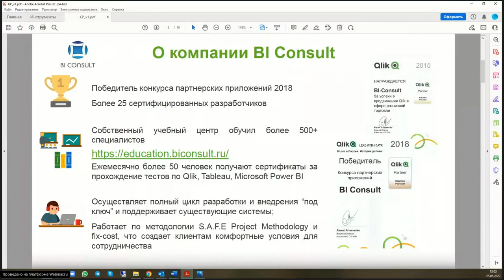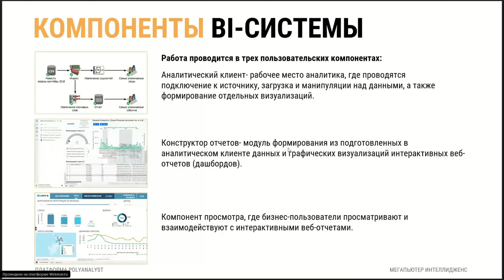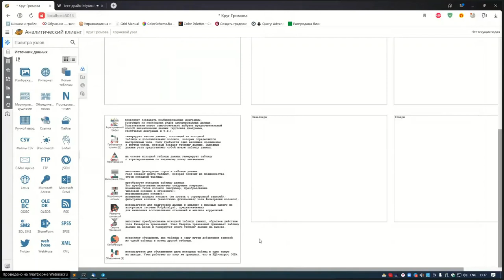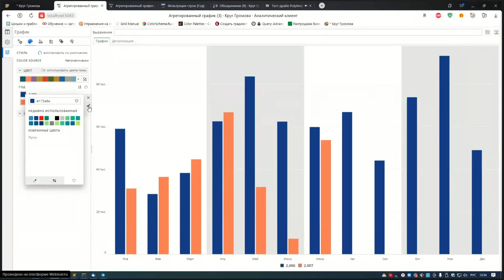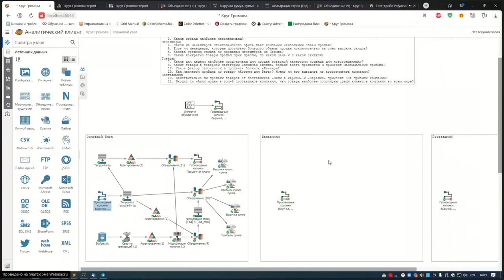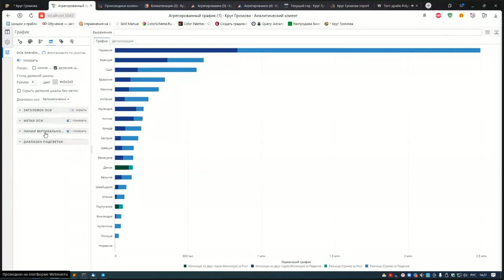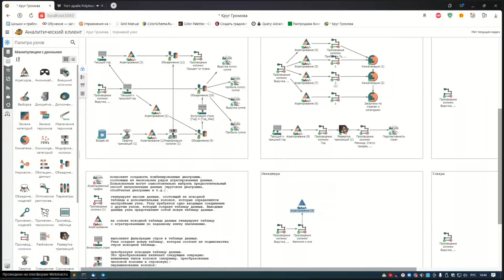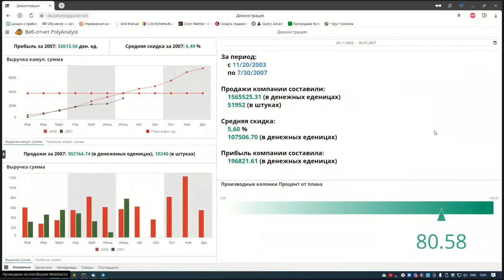Тест-драйв российской BI #1 PolyAnalyst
PolyAnalyst — BI-система для извлечения полезной информации как из структурированных, так и неструктурированных данных. Независимо от того, какие источники данных вы используете, какие перед вами стоят задачи и какими навыками анализа данных вы обладаете, PolyAnalyst позволит вам извлечь ценную и доступную для интерпретации информацию, необходимую для принятия бизнес-решений. Подробнее про русский BI

PolyAnalyst открывает пользователям следующие возможности:
- доступ практически к любому источнику данных и возможность объединять данные из разных источников;
- приведение данных в необходимый для анализа формат с помощью эффективных инструментов очистки, включая восстановление пропущенных значений и исправление орфографических ошибок;
- большая коллекция статистических инструментов, а также алгоритмов машинного обучения и передовых инструментов обработки естественного языка;
- возможность создания графических отчетов с целью обобщения результатов анализа данных.

PolyAnalyst,
PolyAnalyst скачать,
отчет PolyAnalyst,
PolyAnalyst даты,
PolyAnalyst excel,
столбцы в PolyAnalyst,
PolyAnalyst сделать,
PolyAnalyst фильтры,
курсы PolyAnalyst,
PolyAnalyst диаграммы,
PolyAnalyst server,
PolyAnalyst графики,
визуализации PolyAnalyst,
функции PolyAnalyst,
PolyAnalyst формулы,
PolyAnalyst обучение,
анализ PolyAnalyst,
PolyAnalyst примеры,
PolyAnalyst карта,
PolyAnalyst элементы,
PolyAnalyst аналитика,
аналитик PolyAnalyst,
файл PolyAnalyst,
PolyAnalyst помощь,
PolyAnalyst обновление,
PolyAnalyst подключение,
язык PolyAnalyst,
PolyAnalyst сервер,
PolyAnalyst календарь,
PolyAnalyst аналоги,
PolyAnalyst визуальные элементы,
PolyAnalyst sql,
данные для PolyAnalyst,
PolyAnalyst настройка,
PolyAnalyst запросы,
дашборд в PolyAnalyst,
PolyAnalyst версии,
PolyAnalyst продажи,
PolyAnalyst download,
PolyAnalyst python,
PolyAnalyst форматы,
PolyAnalyst table,
источник данных PolyAnalyst,
вычисляемый столбец PolyAnalyst,
PolyAnalyst создать столбец,
PolyAnalyst купить,
мера в PolyAnalyst это,
PolyAnalyst параметры,
PolyAnalyst модели,
PolyAnalyst процент,
PolyAnalyst матрица,
PolyAnalyst для чайников,
настроить PolyAnalyst,
PolyAnalyst лицензии,
срез в PolyAnalyst,
почему PolyAnalyst,
PolyAnalyst сравнение,
PolyAnalyst купить,
PolyAnalyst цены,